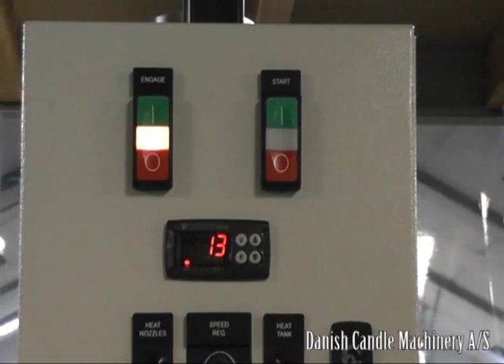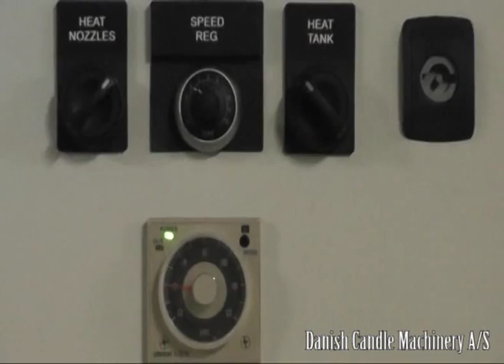DCM-D / Automatic Candle Dispenser / Danish Candle Machinery A/S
ISRC: US-UAN-11-00708
Bright, Grooving, Intense 2010